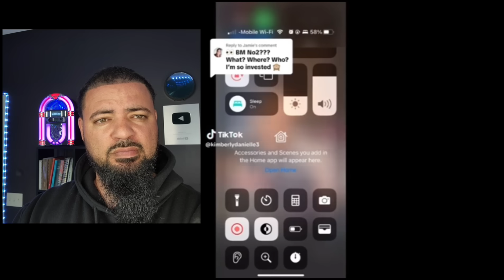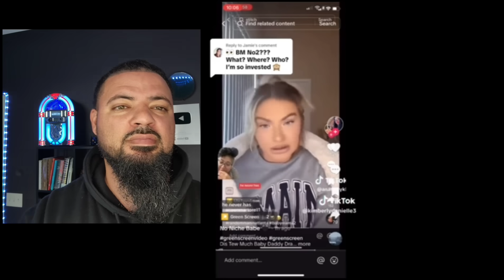Homeless Atlanta Pookie With 7 Baby Mamas Proves How Desperate Women Are